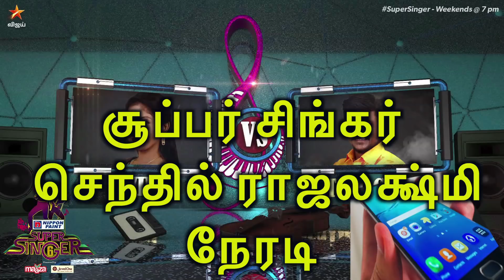Super Singer Senthil Rajalakshmi speak live சூப்பர் சிங்கர் ராஜலக்ஷ்மி செந்தில் நேரடி பேச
மக்களுக்கு வேண்டுகோள்
 கோவில்கள் முகவரி எண்களை இலவசமாக அளிக்கிறோம் ஜோதிடர்கள் சித்தர்கள் அருள்வாக்கு சொல்பவர்கள் இவர்களின் எண்களை முகவரியை கட்டண உறுப்பினர்களுக்கு மட்டுமே அளிக்கப்படும் இலவசமாக எண்களை அளித்தால் மக்கள் அதை அலட்சியப்படுத்துகிறார் தினமும் ஒரு நாளைக்கு 1700 போன்கால்கள் வருகிறது இதனால் இந்த முடிவை நாங்கள் எடுத்துள்ளோம் மேலும் சித்தர்களைப் பற்றியும் ஆன்மிக தகவல்கள் பற்றியும் நீண்ட தூரம் பயணம் செய்து உங்களுக்கு உடனுக்குடன் எடுத்து போடப்படும் எங்களோடு சேர்ந்து நீங்களும் இந்த சேவை கட்டணத்தின் மூலம்  புண்ணியத்தை அடையலாம் அதுமட்டுமில்லாமல் சித்தர்களின் வருகை சித்தர்களின் நேரடி ஒளிபரப்பு பேசக்கூடிய வாய்ப்பு சந்திப்பதற்கான வாய்ப்புகள் இருந்தால் உங்களுக்கு உடனுக்குடன் தெரியப்படுத்துவோம் இது முழுக்க முழுக்க கட்டணம் செலுத்தும் உறுப்பினர்களுக்கு மட்டுமே
சூப்பர் சிங்கர்
 ராஜலக்ஷ்மி செந்தில்